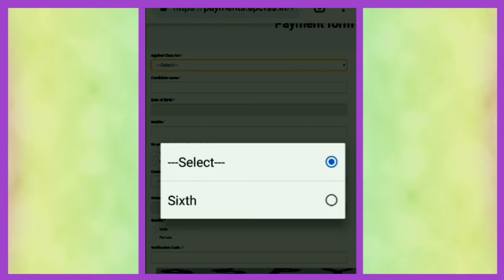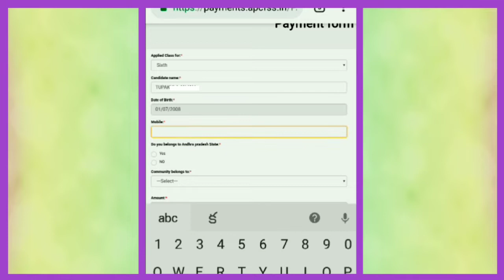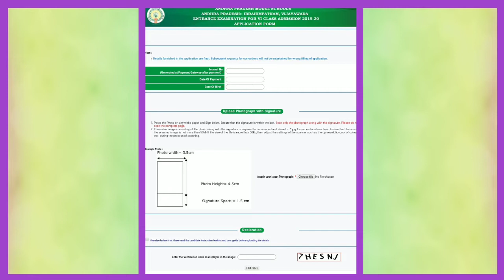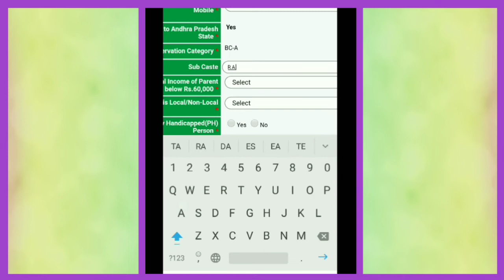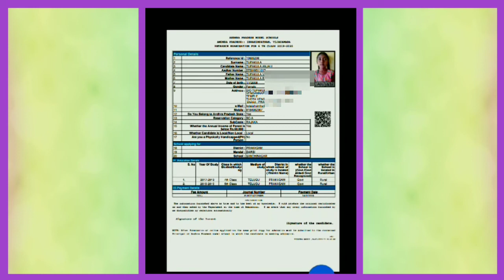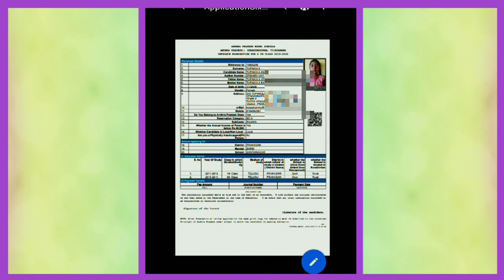AP MODEL SCHOOLS 6TH CLASS ENTRANCE ONLINE APPLY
*In this Video ,the procedure of Fee payment and Online Application submission in Mobile phone was Explained in a Easy way.
*No Laging in video,Simply in 5 Minutes